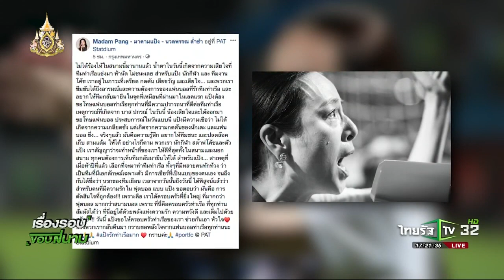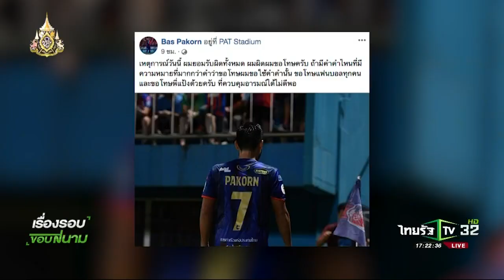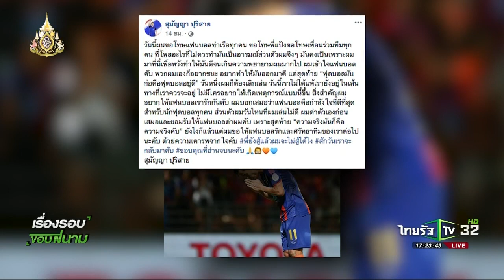นักเตะ-แฟนท่าเรือดราม่าหลังไม่ชนะ 5 นัด | 14-07-62 | เรื่องรอบขอบสนาม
ฟุตบอลโตโยต้า ไทยลีก 2019 เมื่อวานนี้มีดราม่า หลังจาก ปกรณ์ เปรมภักดิ์ นักเตะการท่าเรือ เอฟซี ตอบโต้แฟนบอลทีมตัวเองที่ต่อว่าเขา โดยทั้ง 2 ฝ่ายใช้คำพูดที่ไม่เหมาะสม ก่อนที่ "มาดามแป้ง" นวลพรรณ ล่ำซำ ประธานสโมสรจะออกมาเคลียร์ทุกอย่างด้วยตัวเอง